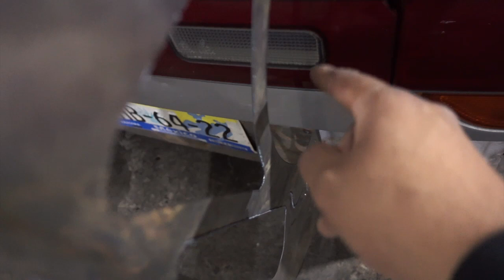Falla el 240sx / BIG WING al 240sx / Regreso del atlantic SORTEO / Marco MAAP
Este video esta muy variado, fallo el 240, nuevo diseño de aleron o bigwing muy chingon, y regresa la restauracion del atlantic, sorteo sigue no teman...
Espero sea de su agrado este video  comenten y compartan..!!

Link de playeras merch maap

Mi instagram: @marcomaap
Mi twiter @Marco_maap

Cotizaciones de taller
Facebook Marco MAAP Carshop
twiter @maapcarshop